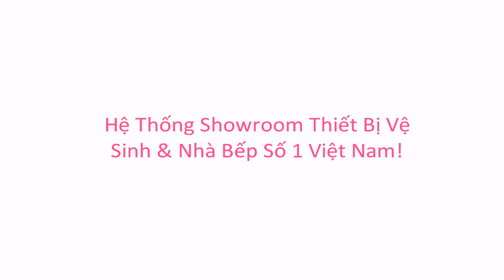KIMQUOCTIEN.COM I Tủ lạnh Hafele HF-BI60B 533.13.050 cao cấp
Tủ lạnh Hafele HF-BI60B 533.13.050 cao cấp đang có mặt tại hệ thống cửa hàng của Kim Quốc Tiến chúng tôi nha.